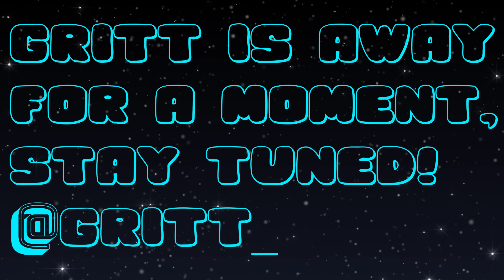Gritt Plays Sekiro (04/04/19) - #3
Scratch that, may still be bad. Enjoy!